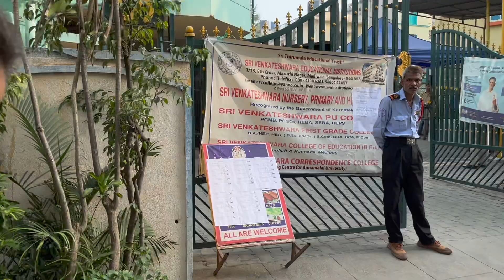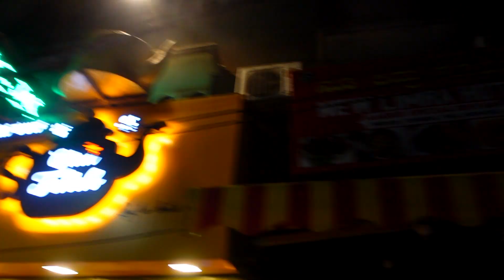|| Little Things ❤️ || Pahadi in Bangalore || Bangalore Vlogs ||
Note: Season 2 k vlog 69 mai aapka swagat hai. Jinhone seson 1 k vlogs nahi dekhe, toh voh jrur se dekhe.

Aur Jo Jo naye hai channel pe unka welcome. Next subs ka target 1500 hai toh thoda support dikhao ❤️